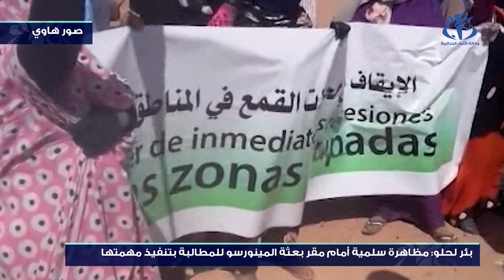بئر لحلو : مظاهرة سلمية أمام مقر بعثة المينورسو للمطالبة بتنفيذ مهمتها